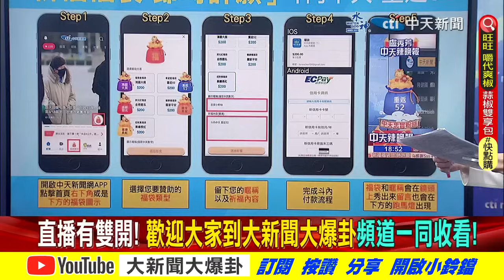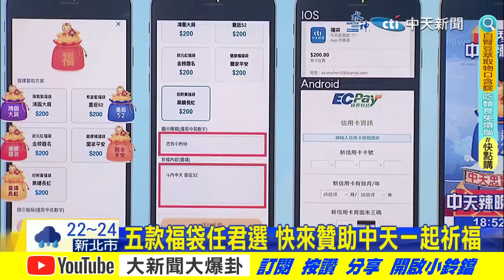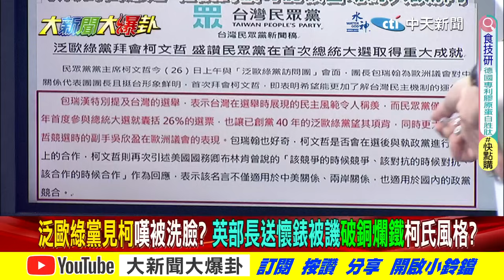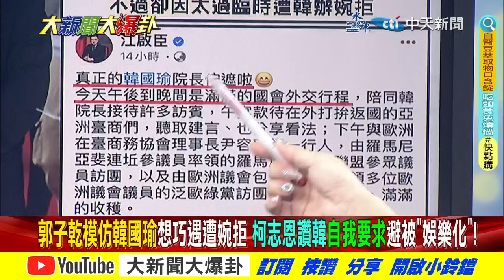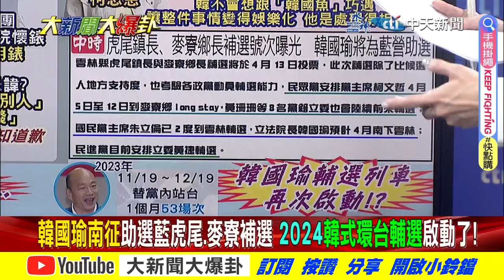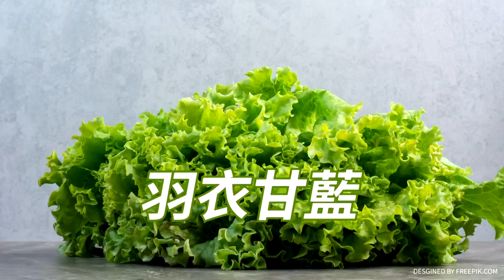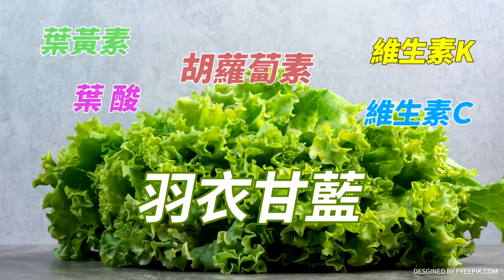【大新聞大爆卦 上】老外告韓洋狀白駁柯沒闖禍 柯志恩讚避巧遇韓國魚高招 20240328@大新聞大爆卦HotNewsTalk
《精彩回顧》
【大新聞大爆卦】王世堅讚韓國瑜"光明磊落"90分!吳思瑤合照消失韓院長怕塔綠不爽?柯戰狼派亂打蔣萬安害白營分裂了?馬英九確定見習近平賴神睡不著了? 20240327 @HotNewsTalk
【大新聞大爆卦】獨!韓國瑜嗆老柯別囂張關麥啦!蔣萬安查台智光弊案柯2028沒了!馬英九赴陸將有馬習二會?陳明通證明學倫清白為林智堅復出?20240326 @HotNewsTalk
【大新聞大爆卦】蔣萬安反擊"台智光案"柯消風?郭正亮疑柯被蔡摸頭護航綠?原來是珊珊慫恿?綠撈油水韓再殺?軍帽綠國旗壓制"類韓國瑜"事件翻版?20240325 @HotNewsTalk
【週末大爆卦】韓國瑜硬氣1招拒綠耍賴!連射3箭口碑霸榜!柯文哲搶聲量槓蔣萬安李四川怒嗆釣出柯現形!徐巧芯出手綠淫官跑不了了! 20240324 @HotNewsTalk
【週末大爆卦】獨!王世堅勸綠別黑韓國瑜啦!老柯嘆黨內都靠我沒個能打的?賴抓蔡無人機MIC假貨算帳了?蔡漲電價回敬賴就職清德氣炸了! 20240323 @HotNewsTalk

大新聞大爆卦 周一至周五14:00-16:00
週末大爆卦 周六、周日14:00-16:00